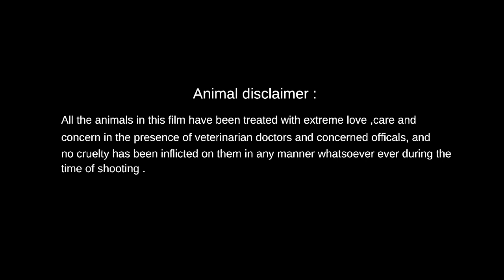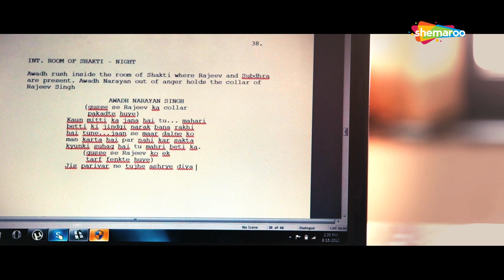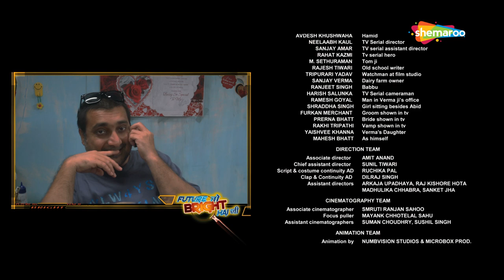Future Toh Bright Hai Ji (2012) | Aamir Bashir, Sonal Sehgal, Asrani | Bollywood Drama Film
Your one-stop destination for authentic Indian content now with the biggest cashback offer! Get upto 100% Paytm cashback on purchasing any pack worth Rs.129 or more!

Two people's lives change when they approach an astrologer to predict their future.

YOR- Drama
Star Cast- Aamir Bashir, Sonal Sehgal, Asrani, Brijendra Kala, Satish Kaushik
Director- Sanjay Amar
Producer- Hari Mehrotra, Rama Mehrotra, Ranjeet Singh
Cinematographer- Neelaabh Kaul
Music Director- Mohinderjit Singh
Lyricist- Sonal Sehgal
Story- Sanjay Amar
Dialogues - Hari Mehrotra

xxxxxxxxxxxxxxxx xxxxxxxxxxxxxxxx